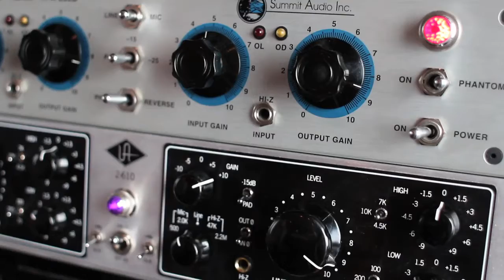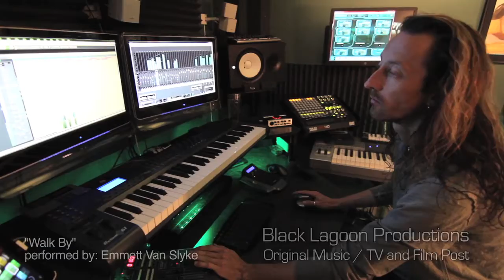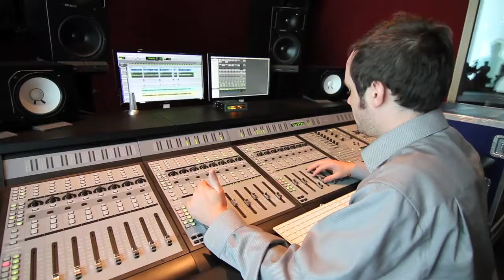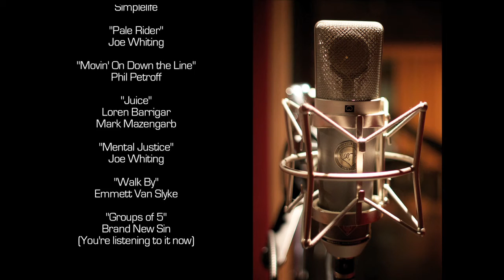Subcat Promo Video